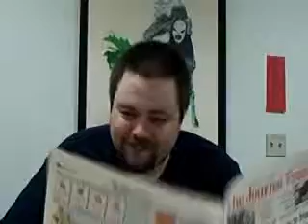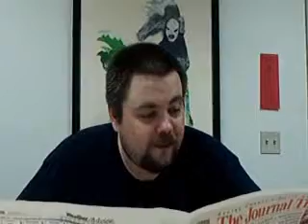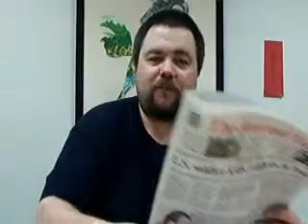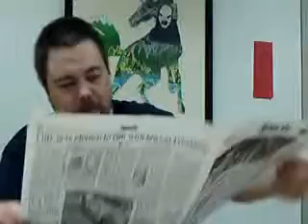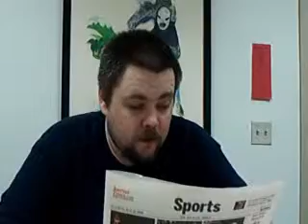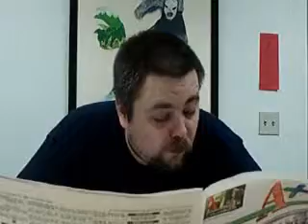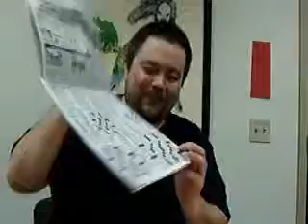NEWS 5 14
i read the news